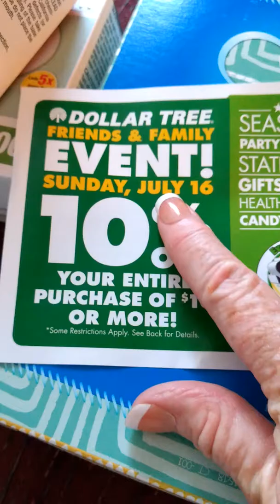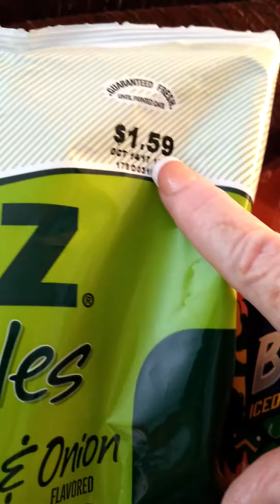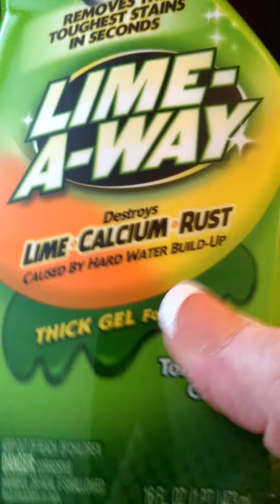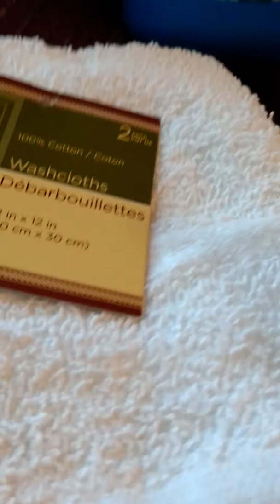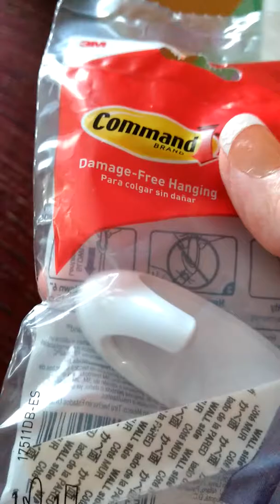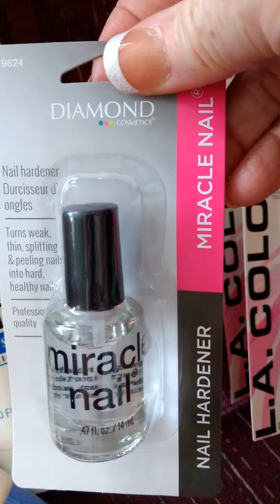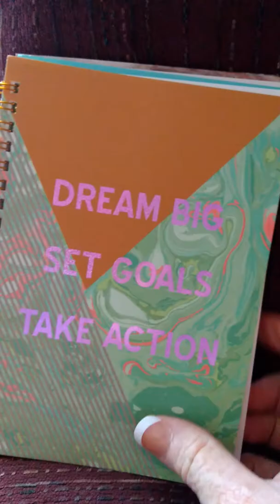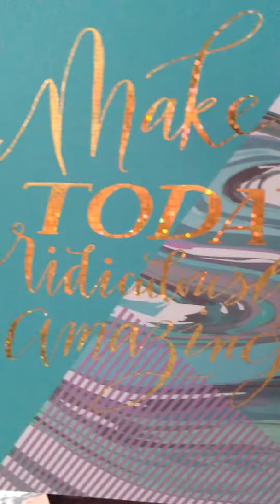DOLLAR TREE $ave Money 10 percent OFF $unday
$avings 😀